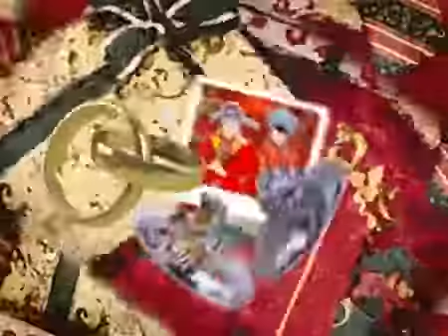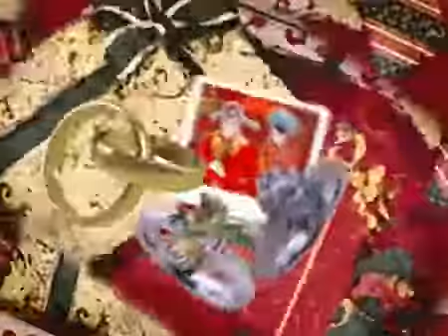星級大妗姐為你既婚禮帶來更多祝福!!! APLUS 20110517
星級大妗姐中國人最講究禮節，婚禮儀式更不會缺少；時代轉變，現今年青人都愛懷舊和中國傳統，反璞歸真，所以中式婚禮仍然大受歡迎，今集星.